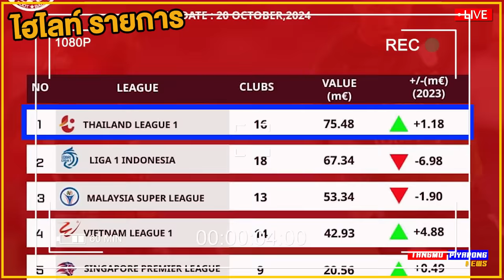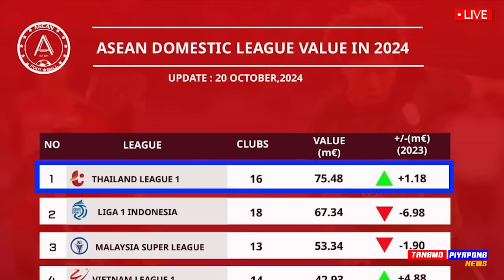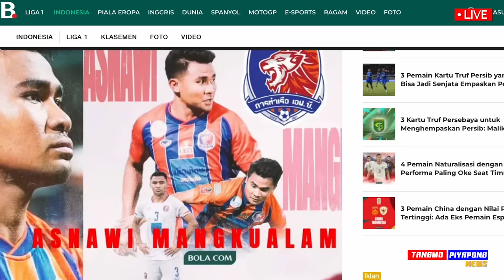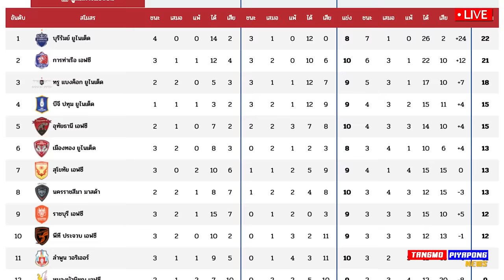ด่วน !! กระหึ่ม บอลไทย 2700ล้าน ขึ้นเบอร์1 / AFF ลุ้น ปาร์ค ฮังซอ คุมทีม - แตงโมลง ปิยะพงษ์ยิง